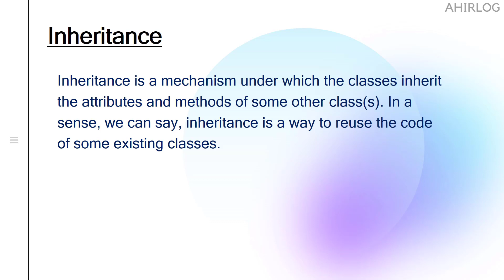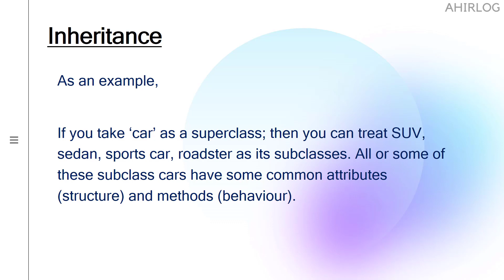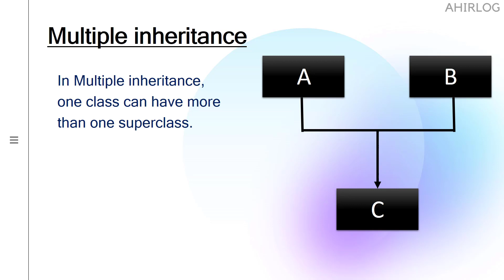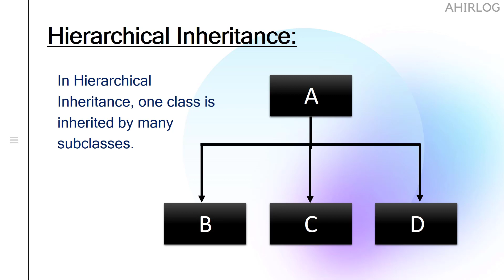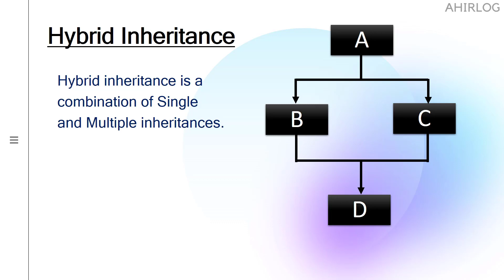Introduction to Inheritance | Software Engineering in Hindi | #8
Inheritance is a principle in object-oriented programming (OOP) that allows a class or object to inherit the attributes and behaviors of another class or object. Inheritance is a mechanism for code reuse and specialization, and it is an important aspect of OOP that promotes modularity and simplifies the development of object-oriented systems.

In OOP, a class or object that is derived from another class or object is called a subclass or derived class, and the class or object from which it is derived is called a superclass or base class. A subclass or derived class inherits the attributes and behaviors of its superclass or base class, and it can also define its own attributes and behaviors. A subclass or derived class can specialize or override the inherited attributes and behaviors as needed, and it can also add new attributes and behaviors.

Inheritance is implemented through the use of inheritance hierarchies, which are tree-like structures that show the relationships between classes or objects. An inheritance hierarchy specifies the superclass or base class of a class or object, and it also specifies the subclasses or derived classes that inherit from it. An inheritance hierarchy can have multiple levels, and a subclass or derived class can inherit from multiple superclasses or base classes.